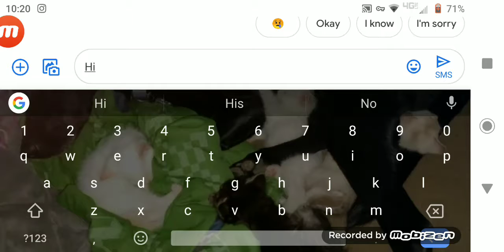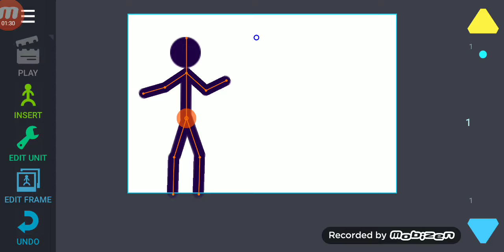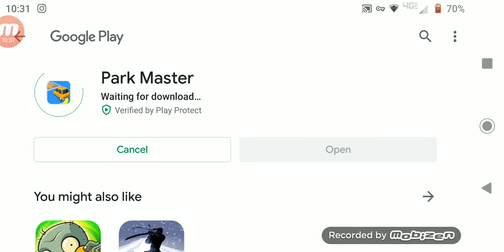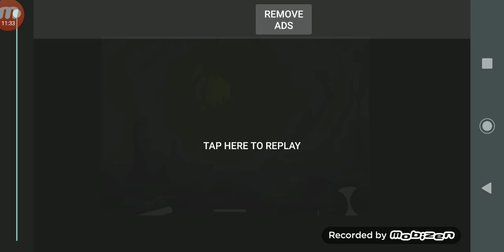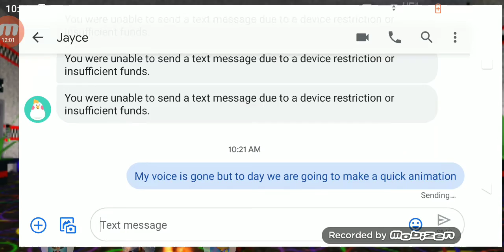My animation process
In the vid I'm voice is gone but I used my message app to talk but it's mainly about how I make my animations